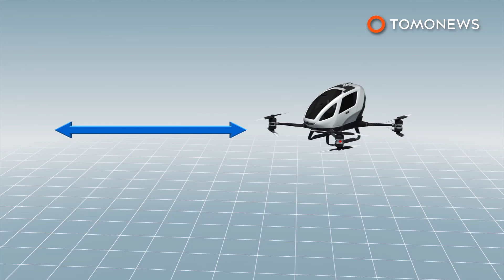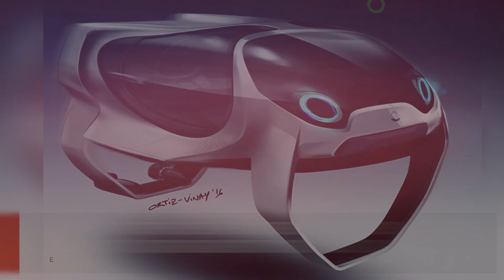Taxi drones: Dubai plans to introduce flying Ehang 184 taxi drones by this summer - TomoNews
DUBAI, UNITED ARAB EMIRATES — Passengers in Dubai will be able to select a drone taxi for their commute by as early as July.

The Dubai Roads and Transport Authority announced at the World Government Summit this week that the city would start operating drone taxis along predetermined routes from this summer, Techcrunch reported.

The city will use Ehang 184 autonomous quad-opener electric drones to shuttle people around via air, according to the New York Times.

The drone can carry one passenger with a maximum weight of 220 pounds, for a distance of 31 miles on one charge, at a top speed of 100 mph.

Dubai authorities said the drones would operate at 62 mph, the New York Times reported.

Passengers would board the drone, buckle into a harness and select a destination on a touch screen before taking off, according to a promotional video made by the Roads and Transport Authority.

The Ehang drones will be monitored through a central command center on the ground.